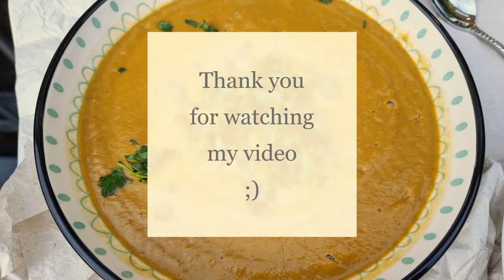💥Butternut squash soup 💥with Mushroom and Buttermilk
Ingredients:

1 butternut squash
2/3 tbsp olive oil
4/5 garlic cloves
1tbsp smoked paprika
1tbsp mixed dried herbs
1 tsp cumin powder
pinch of Rosemery dried
250ml butter milk
1 portobello mushroom
2tbsp lemon juice
pinch of salt
pinch of parsley

If you fallow my video step by step it will be easy to do this recipe and it very delicious.
if you vegan or vegetarian replace the buttermilk with coconut milk (1 can of half fat coconut milk)

The mushrooms need to be cooked at the high heat for about 2/3 minute to give a strong flavour to the soup.